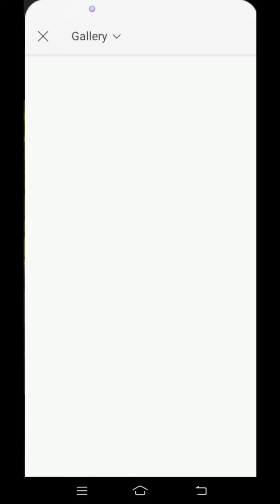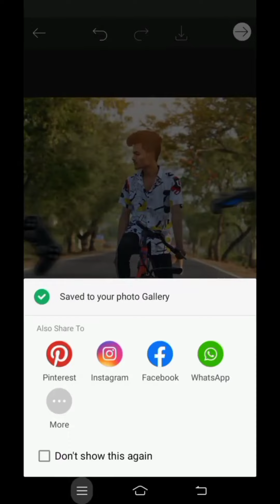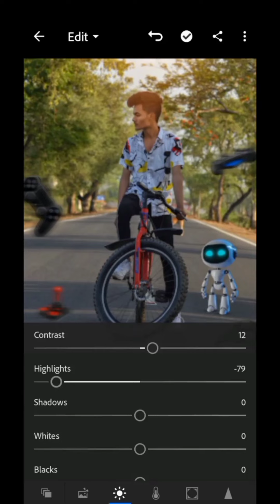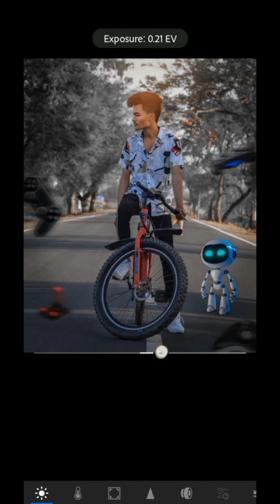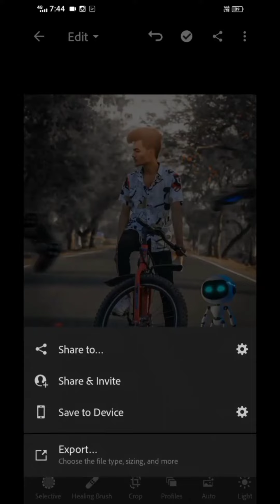instagram viral Robot photo editing tutorial in PicsArt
Night photo editing oil paint photo editing || Autodesk Sketchbook || New video Face smooth 2022